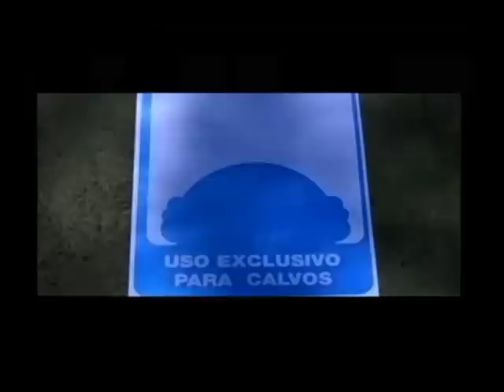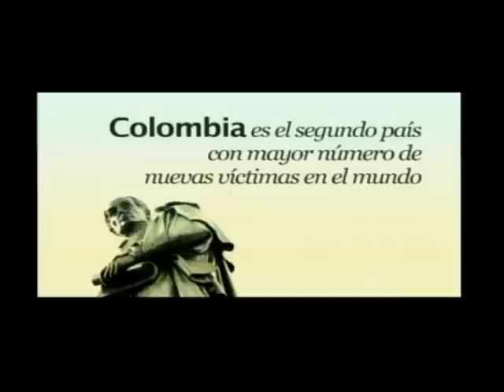Juan Pablo Salazar at TEDxBogotá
Fundador y presidente del Grupo Social Empresarial Arcángeles. Presidente de la Federación Colombiana de Personas con Limitaciones Físicas FEDESIR.

"El progreso está en la conciencia y no en los avances tecnológicos, pero los cambios de conciencia deben ser colectivos. A través de unos ejemplos usando herramientas de comunicación veremos cómo construir un mundo posible para todos."

Tal vez el más efusivo de toda la tarde, llegó al corazón de los asistentes con su invitación a la concientización sobre las minas antipersonales y la inclusión de las personas con limitaciones físicas.